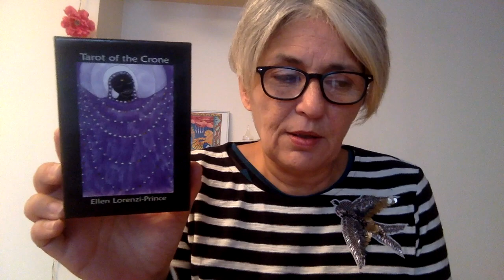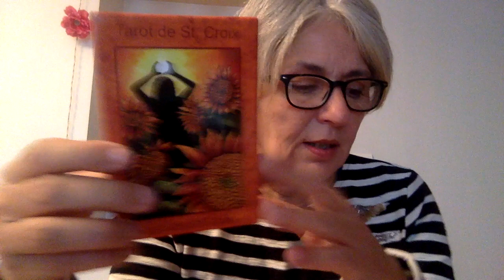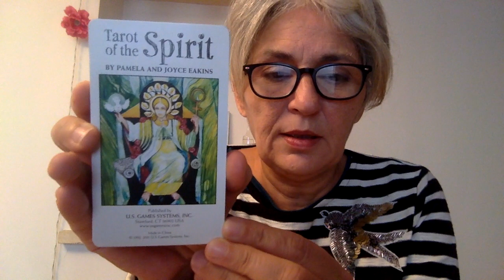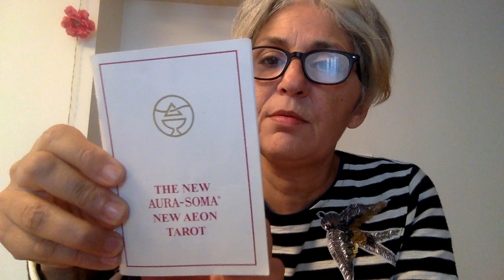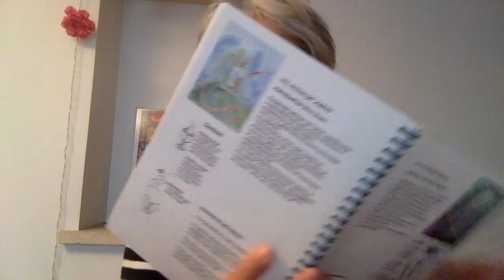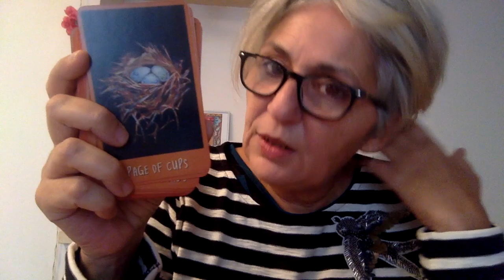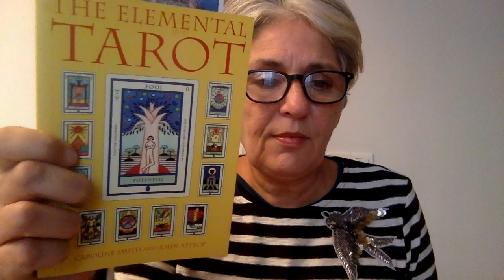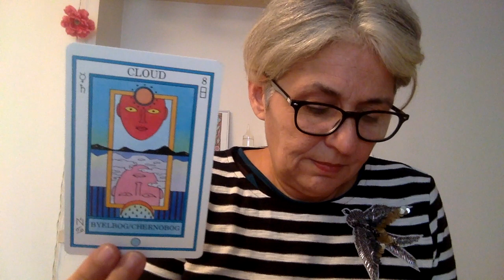councilof7 VR to Natalia @ Ouroboros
7 decks:
1. Tarot of the Crone
2. Tarot de St Croix
3. Tarot of the Spirit
4. Aura Soma New Eon (with bottled backs)
5. Aquarian Tarot
6. Raven's Prophecy
7. Elemental Tarot